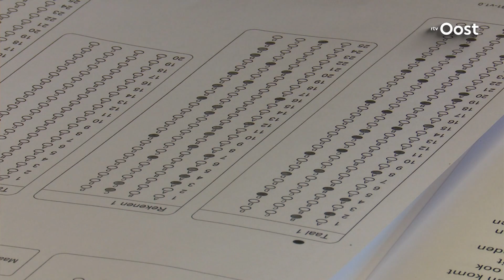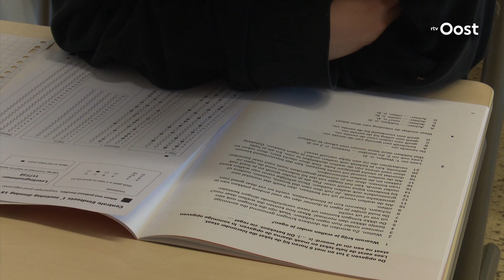Drie dagen nagelbijten voor groep 8: de Citotoets is begonnen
De Citotoets is vandaag begonnen en dat betekent drie dagen nagelbijten voor leerlingen van groep 8 van de basisschool.In Heino bijvoorbeeld, op Openbare Basisschool De Springplank.